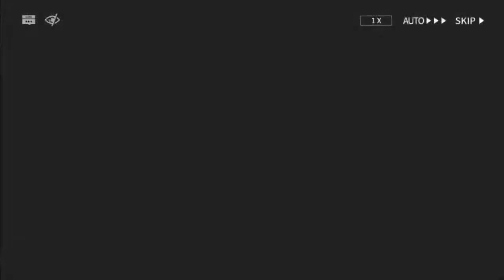Arknights Story Cutscene Episode 9-6 Dublinn